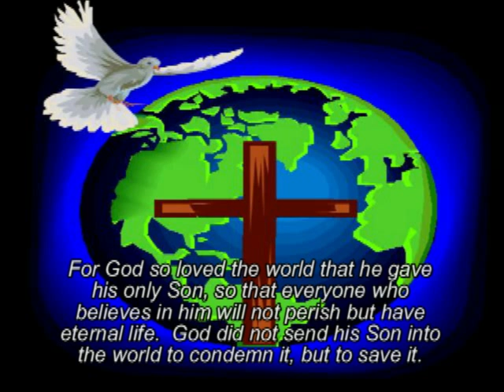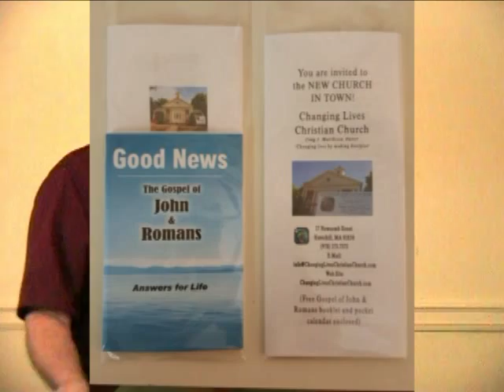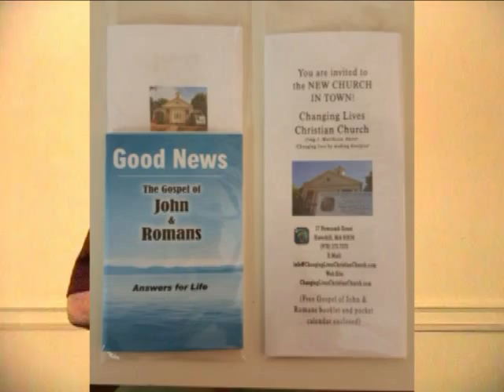"How to overcome low self esteem (Part 2)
Looking for a church? Join us!
17 Newcomb St, Haverhill MA 01830